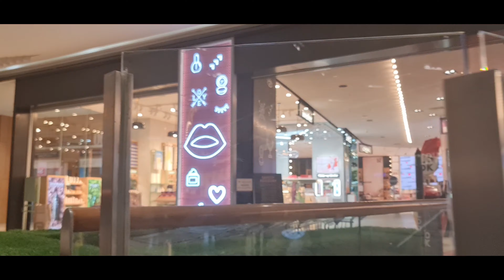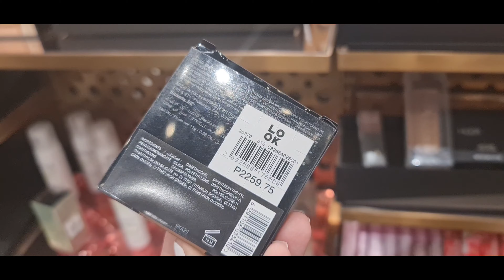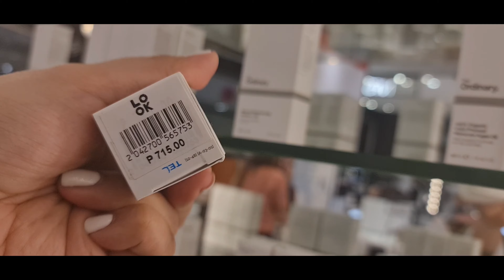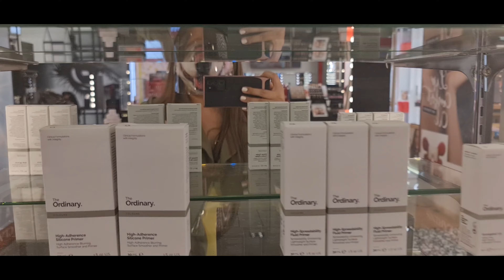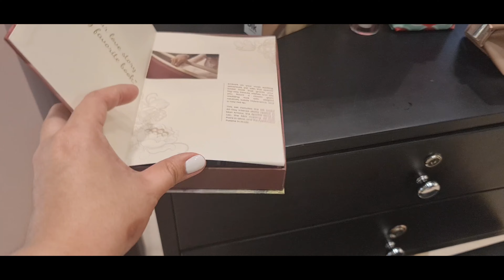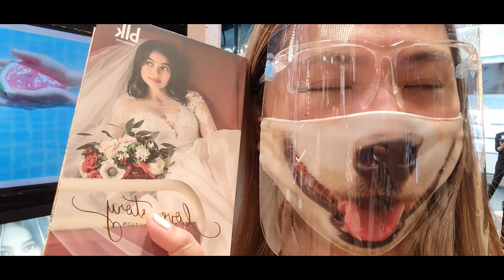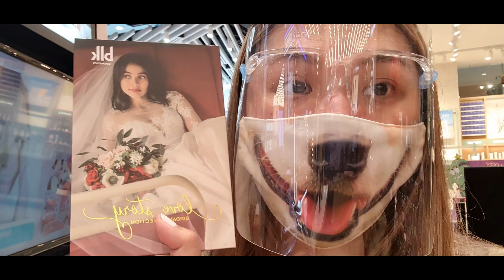Look Store SM Aura | Watson Look Store